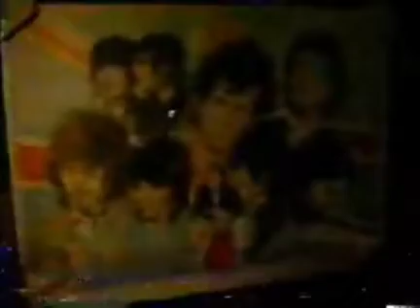Andy Gibb - Last live performance 17 October, 1987. Love & Hope Ball.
Love and Hope Ball 1987 full telethon telecast.

Andy's last live performance was at the Gibb's 'Love and Hope Ball' in Miami on the 17th of October, 1987, just 5 months before his sudden death on March 10, 1988 in Oxfordshire, United Kingdom.

Andy performed "Shadow Dancing" and at the end of the televised telethon he sang "What'd I Say" live with brother Barry Gibb, Larry Gatlin and others.